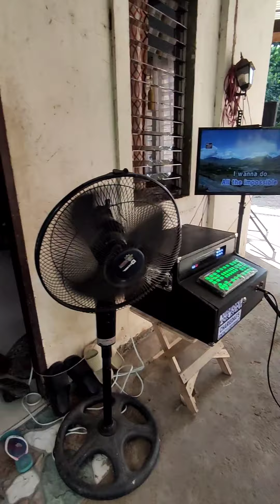CELEBRATING FIESTA 2024/Sir San Isidro Labrador